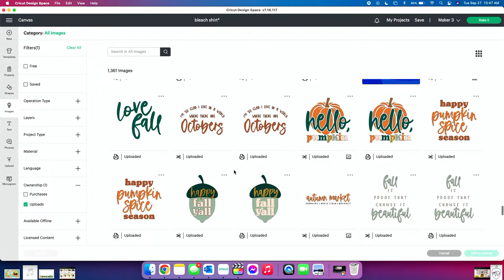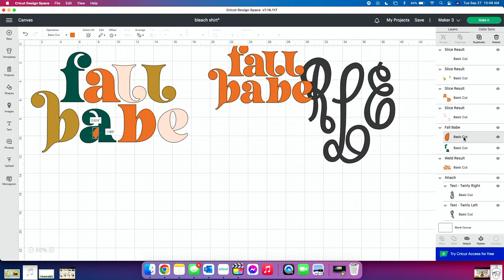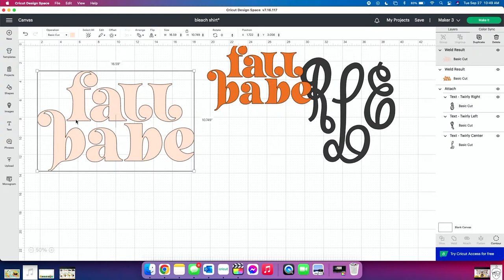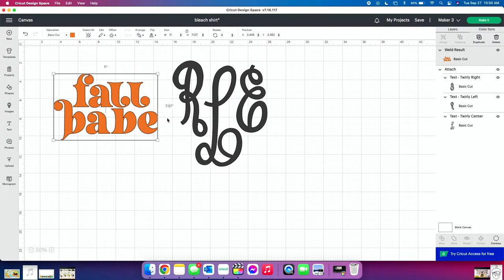DIY Personalized Bleached Flannel - Perfect Fall Craft!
Join the Flock TODAY for hundreds of cut files, member-only content, free commercial licensing, access to an exclusive Facebook community, and more!

Join today for $35 OFF our annual membership using code “35OFF” at checkout

If you're looking for a super cute fall craft, look no further! This DIY Personalized Bleached Flannel is the Perfect Fall Craft! If you're a Cricut beginner you'll learn a lot of great skills with this tutorial. Lots of Cricut hacks and Cricut tips will be shared when you learn how to bleach dye a shirt!

Supplies Used in This Project:
- StandardGrip Mat
- Weeding tool
- Mist Spray Bottle
- Flannel Shirt